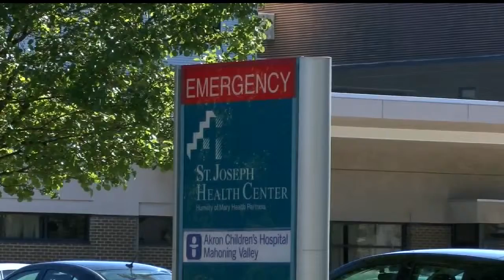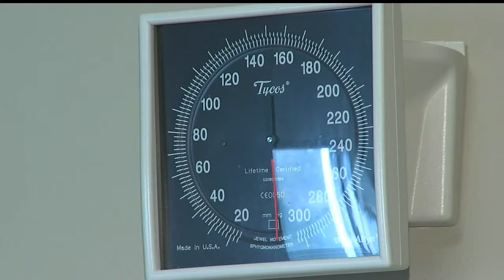Flu exposure on rise in Mahoning Valley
Doctors say the mild winter likely played a part in the slow start of flu season.